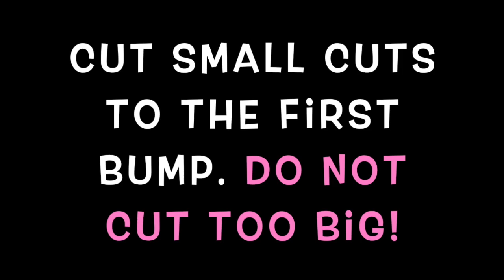Circle Loom Prep